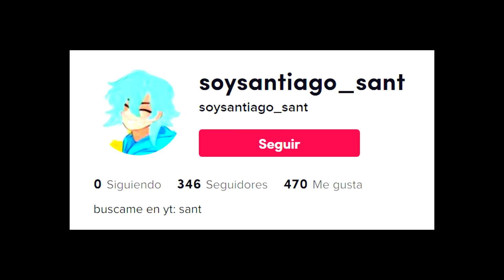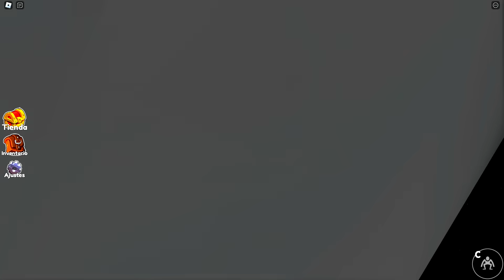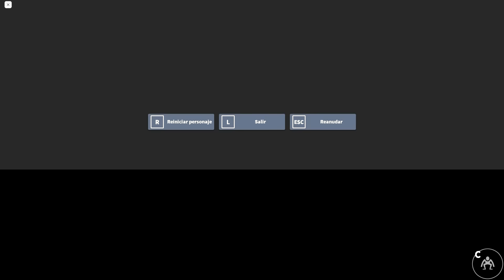¿qué pasa si NO DEJAMOS QUE ORANGE DESPIERTE? *encontramos a RED* 😢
⭐Starcode: HEYSANT